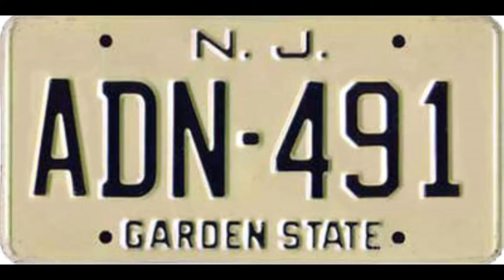New Jersey license plate design history 1959-Present day.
A short video showcasing the various license plate designs from New Jersey since the state transitioned to the modern way of releasing new license plate designs.